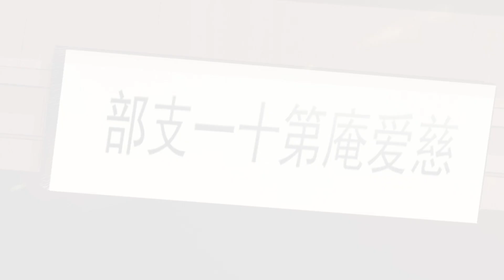【Eng Sub】《我師姐真的太穩健了》 第44集：師姐，我就擦破点皮，别喂我吃九转金丹！师姐，我就摸了师妹一下你怎么给我放血了！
【下一集】《我師姐真的太穩健了》第1季第45集：每周六、周日更新
【Next Episode】Season 1 Episode45：Updated every Saturday and Sunday
【故事簡介】
   为了能在残酷的洪荒安身立命，必须不沾因果，谋而后动，深藏底牌。师姐！对方不过是个筑基修士，你有必要用禁咒轰他三次吗！师姐！我就擦破点皮，别喂我吃九转金丹来回血啊！师姐，请不要装萌新，恶意卖萌！且看男主胡不归如何在天降师姐的带领下开启逆袭之路